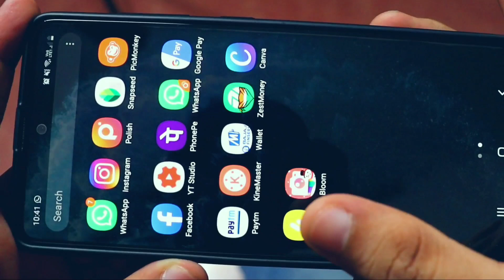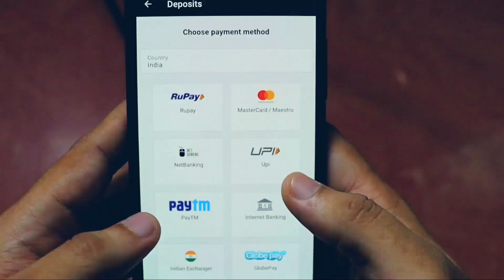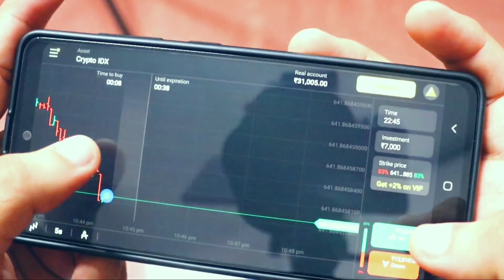CORONA യെ നേരില്‍ കണ്ടപ്പോൾ|| PRANK😂😂